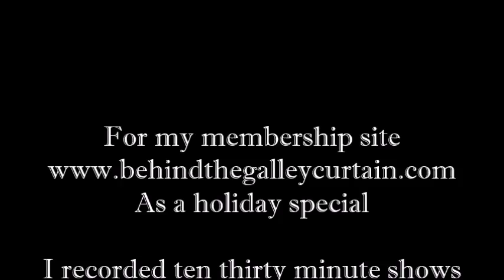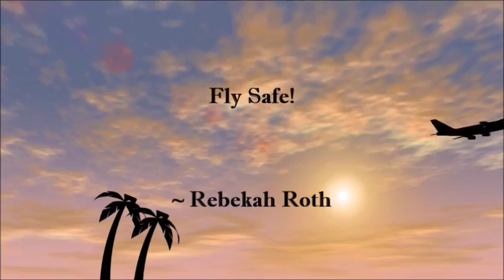A Flight Attendant Speaks on 9/11 Parts 3 & 4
Rebekah Roth continues with part 3 and 4 of a ten part series going deeper inside 9/11 from the airline perspective.

NOTE: My novels are apparently a threat to Google
They have blocked my membership site falsely claiming it to be a phishing site
That is NOT TRUE, the site is secure.

Please use a different browser NOT CHROME to access my websites.

IF you use Chrome, click on DETAILS and GO TO SITE ANYWAY then white list it in your privacy settings

Books available in soft cover, hard cover and e-book at Amazon
Books can be ordered through any bookstore.

PLEASE also follow on VIMEO as I am under attack by Google who owns YouTube.

Instructions on how to receive that are above the sign up form.